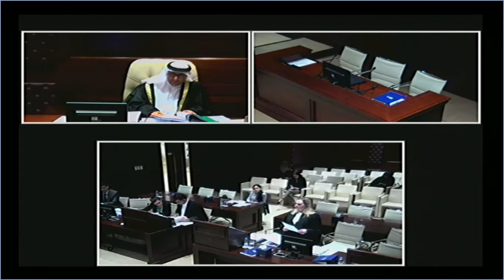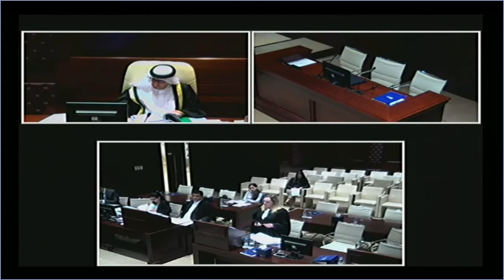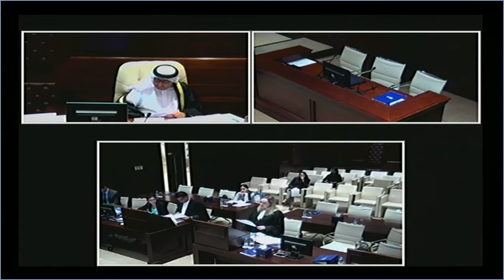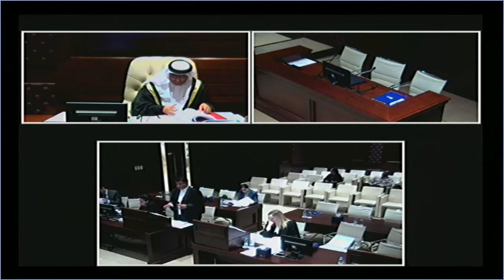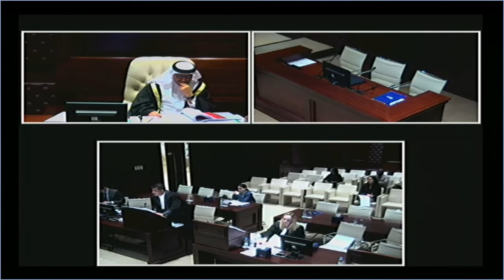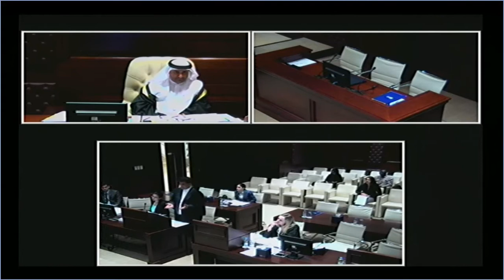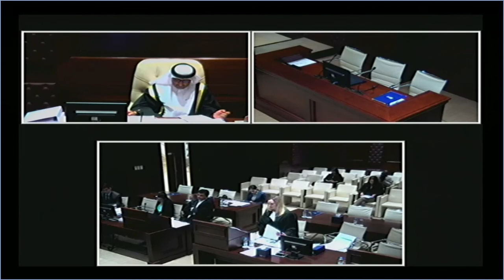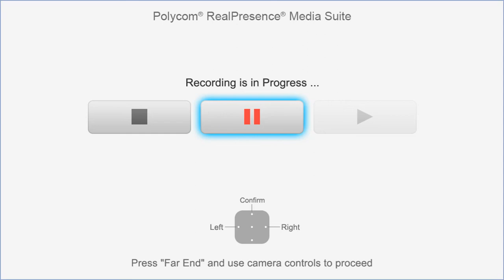Court of First Instance 001/2017, DIFC Investments LLC v Mohammad Akbar Mohammad Zia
Before:H.E. Justice Omar Al Muhairi,Court of First Instance 001/2017, DIFC Investments LLC v Mohammad Akbar Mohammad Zia hearing held on 17 April 2017 at 10:00 am